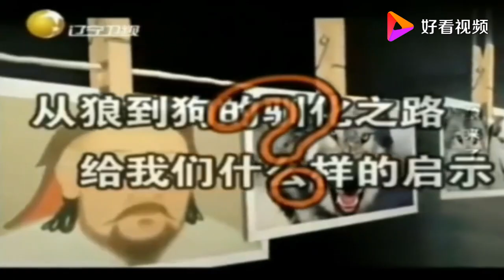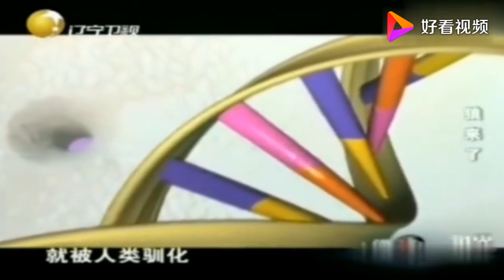老梁觀世界-老梁-狼群的紀律性有多強？聽完老梁的講述，真是讓人嘆服！